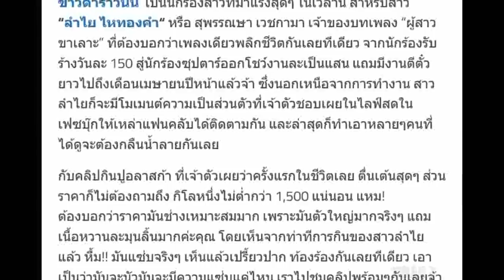กินไม่เป็นจริงๆ!! “ลำไย ไหทองคำ” โชว์ลีลา “กินปูอลาสก้า”ครั้งแรกในชีวิต ที่บอกได้เลยว่ามันแซ่บเวอร์ๆ